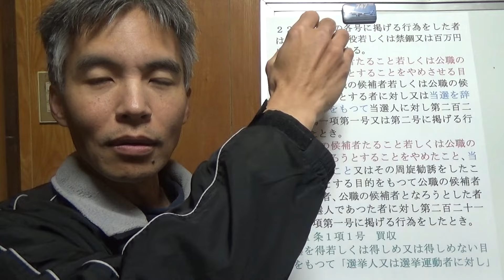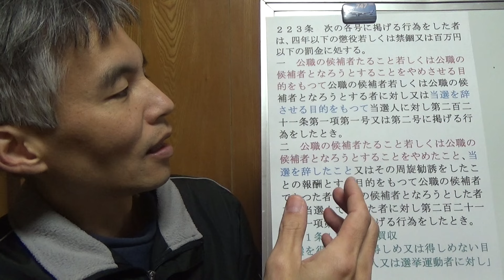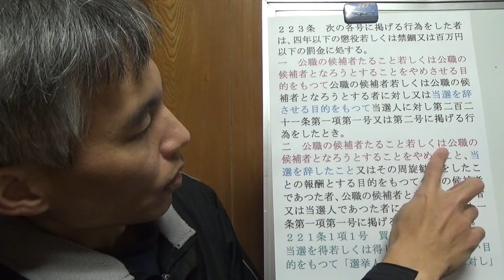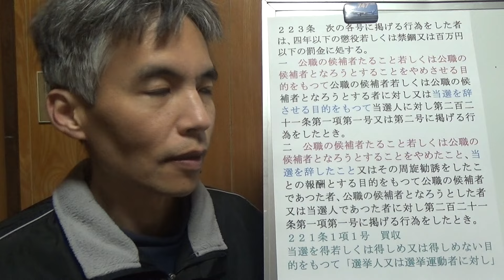立花孝志氏にガーシーへの候補者買収罪が成立するか？